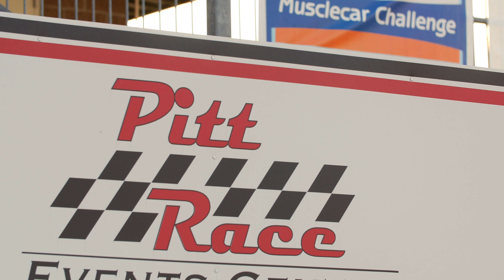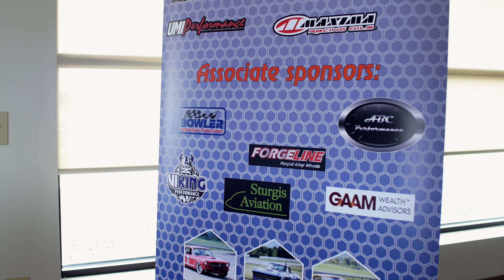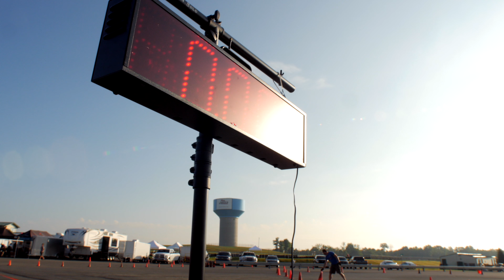Norhteast Musclecar Challenge 2017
Video of the 2017 Northeast Musclecar Challenge. The event consist of Road Racing on the 1.6 mile north track at Pittsbusrgh International Race Complex on Thursday and Auto cross on Friday and half of Saturday. Everyone got 7 run sessions on the road race and 22 autocross laps.